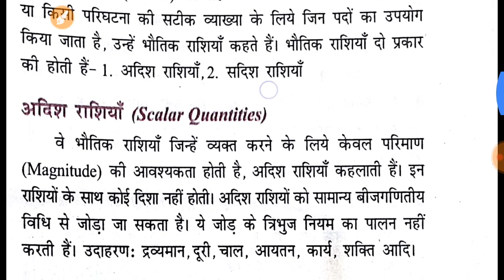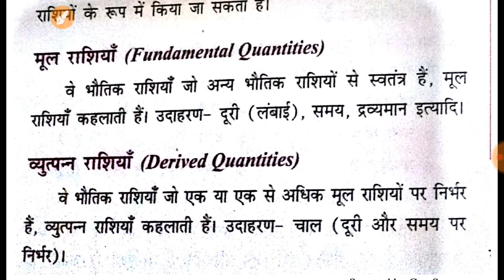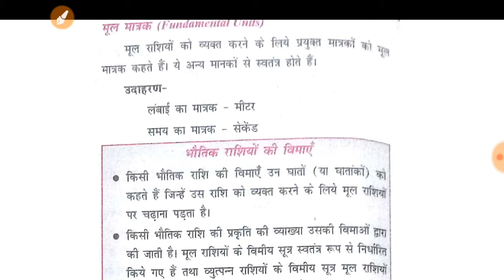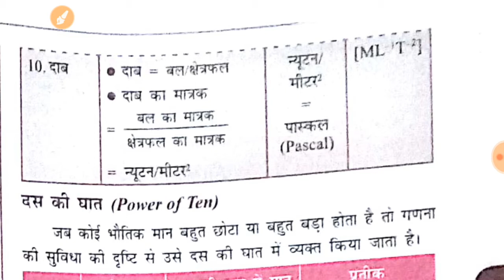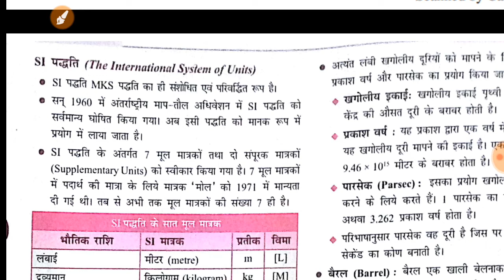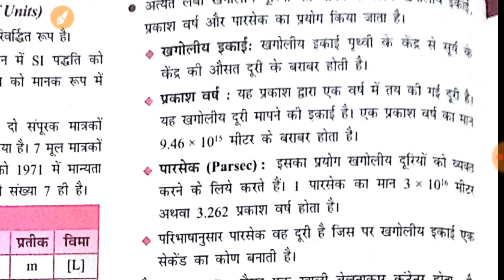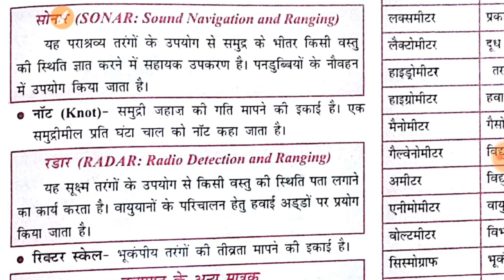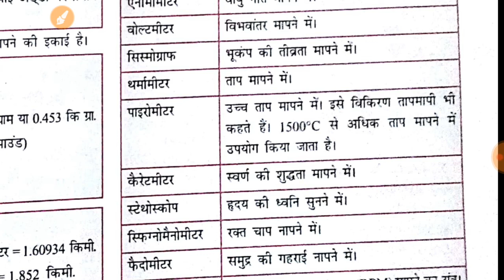भौतिक राशिया तथा मापन